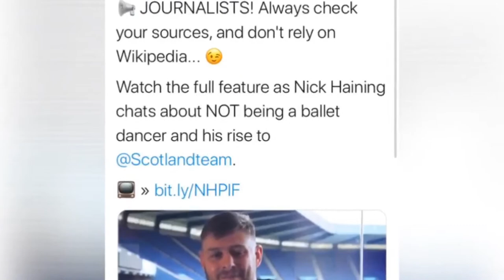Scottish Rugby Podcast - Episode 239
Cammy is back in the host seat and chats to Craig and Jonny about the latest news from the world of Scottish Rugby.

TRIGGER WARNING: In the podcast we will discuss the domestic abuse perpetrated by Rufus McLean. If you are affected by any of these issues and want to seek help you can find information about the wide range of domestic abuse services in Scotland by clicking on this